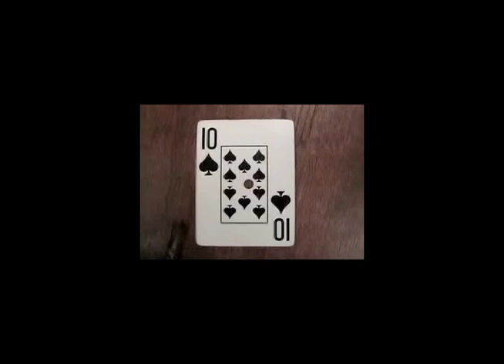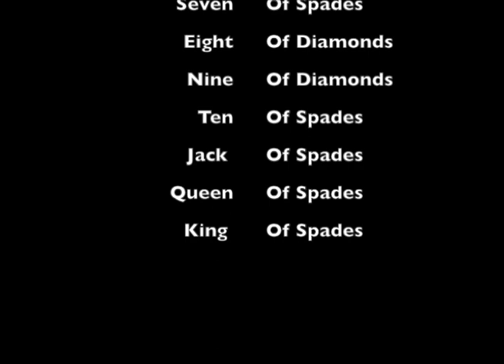Andrew Worrell Playing Cards.mov